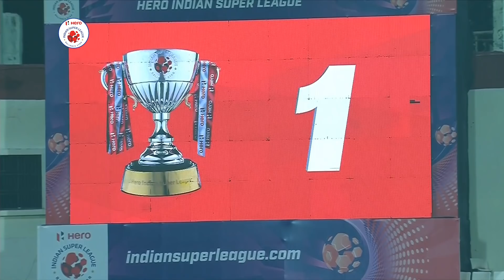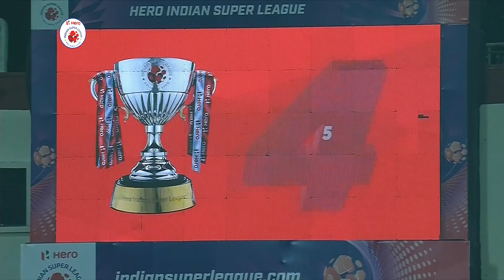Odisha FC 2-4 FC Goa - Match 69 Highlights | Hero ISL 2019-20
The match ended 2-4 in favour of the away side with Ferran Corominas, Manuel Onwu & Jackichand Singh.